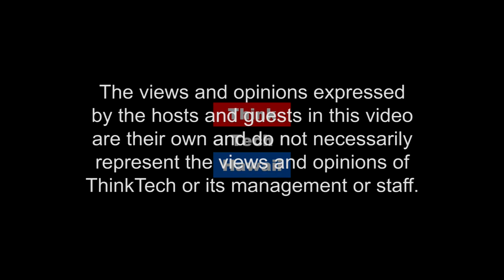Building Codes and the Future of Electric Vehicles (Code Green)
Two recent building coed adoptions: the 2017 National Electric Code and the 2015 International Energy Conservation Code, with Hawaii amendments, set the stage for electric vehicles becoming important components in electric vehicle adoption. The host for this episode is Jay Fidell. The guest for this episode is Howard Wiig.